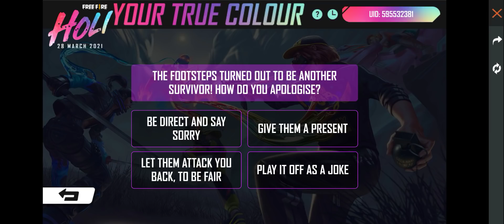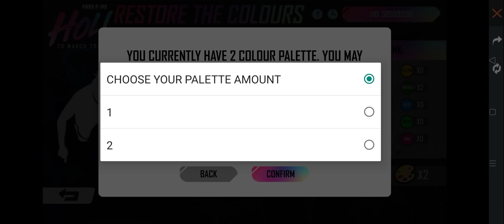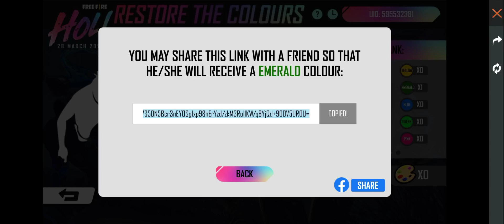आज ONE FINGER PUSH UP EMOTE केसे मिलेगा | Restore the colours event free fire | free fire new event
how to complete restore the colours event free fire hindi

free fire I'd - 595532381 Raaj_Gaming

1.Garena Free Fire Indonesia Live
2.Garena Free Fire Brazil Live
3.Garena Free Fire Brasil Live
4.Garena Free Fire India Live
5.Garena Free Fire Singapore Live
6.Garena Free Fire Thailand Live
7.Garena Free Fire Pakistan Live

restore the colours event free fire
how to collect colours palette in free fire
how to complete restore the colours event
free fire your true colours event
how to complete your true colours event